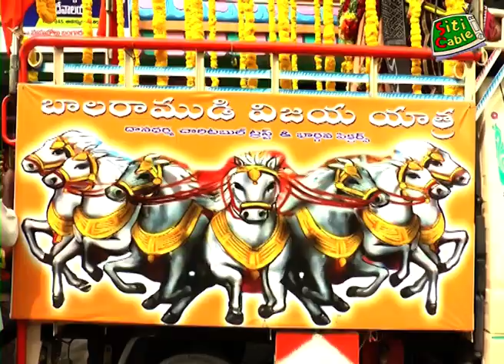బాల రాముని విగ్రహానికి పూజలు